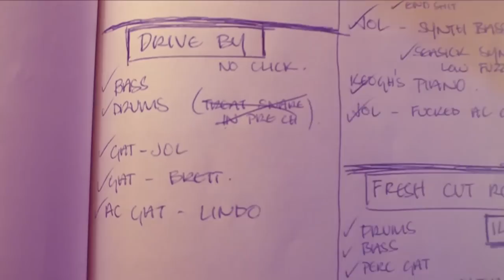Drive By - LiNDON PUFFiN (Official Music Video)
Music video for the 2nd single off Lindon Puffin's 2012 album Hope Holiday. Includes footage from the album sessions at the Lab Studio in Auckland & a recent NZ tour supporting Billy Bragg. Ivy Rossiter is the beautiful woman in the red dress singing bv's & playing a mean tambourine!

Produced & shot by Rick Harvie at Belmont Productions

Edited by Mike Kelland at Production Line.

Song features...
Wayne Bell album producer, drums.
Jol Mulholland guitars, bass, glockenspiel, synth.
Brett Adams guitars.
Andrew Keoghan bass, piano, guitar.
Victoria Girling-Butcher backing vocals.
Olly Harmer engineer mix & master.

Thanks also to Stefan James, Ciaran Fox, Gail Anderson, Ava Wilson, Andy Gilmore, Robin Judkins, Liz's Davidson & Meek, Adam & Jess, Delaney, Marlon, Al & the Lyttelton community.